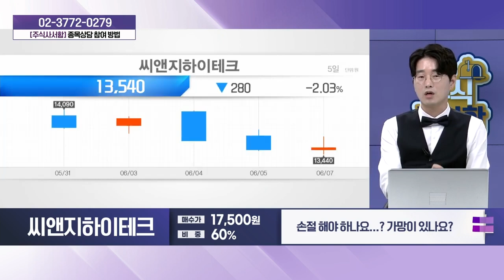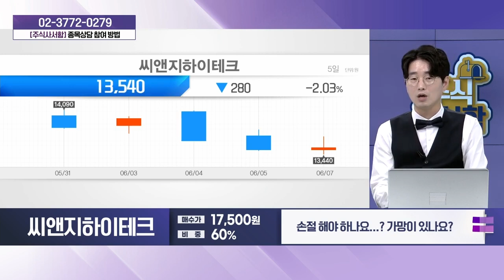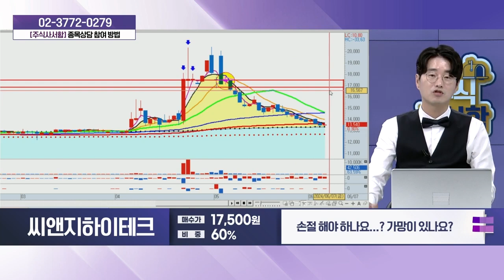씨앤지하이테크(264660)_성기배, 송민석 전문가 종목상담 (20240608)